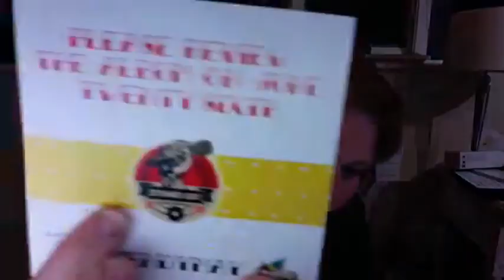10 Steps to a comedy album: Tip #6 - Marketing! Getting People To Your Recording & Audience Building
Hey there!

Welcome to Wendy Maybury's OFFICIAL YouTube channel! (Like anyone has a bootleg one... I mean.. please.)

I'm a stand-up comedian, speaker, and single Mom to the Ginga Ninja.

You can watch clips of shows, from back when we had audiences, get clips of shows I produce -- (Day Drinking With Mom) and EXCLUSIVE content.

Come in, get cozy, and get your giggles on.